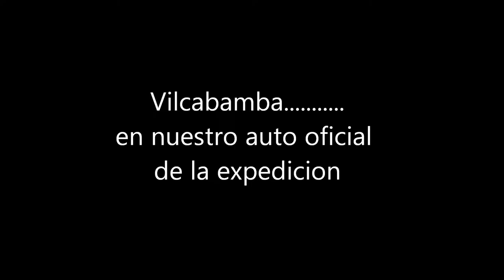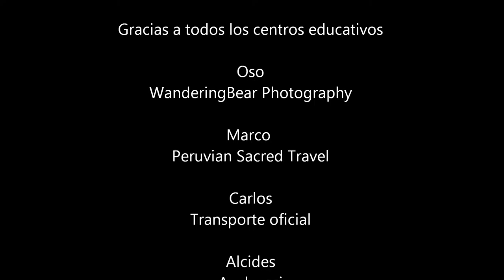CGFS Peru Ex2014 video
Churston Ferrers Grammar School's second expedition to Cusco, Peru, July 2014